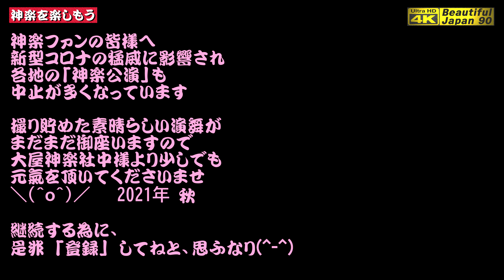👹口上&神楽歌&ホットな団長の挨拶入｢塵輪｣大屋神楽社中⛰️さんべ荘に大悪鬼 "塵輪" 現る🎥158年の歴史､出雲神楽と石見神楽の融合である美しい大屋舞をご覧あれ🎥Kagura MV 拡大版＋本編付き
【早わかりチャプター】　　★印は、見どころポイントなり
0:00      ★ハイライト動画  (Kagura Music Video 拡大版)
4:31      ★開始　仲哀天皇＋高麻呂　登場　舞＋神楽歌
10:00    ★★仲哀天皇＋高麻呂　　口上＋舞＋神楽歌
13:35    ★★高麻呂　舞＋口上
16:20    ★★塵輪　登場
26:46    ★塵輪＋再び　仲哀天皇＋高麻呂　登場　舞
31:45    ★★塵輪＋仲哀天皇＋高麻呂　登場　口上＋舞
34:56    ★★★仲哀天皇＋高麻呂　塵輪との闘い
40:20    ★★★塵輪を成敗
43:32　★嬉しの舞＋高麻呂
46:24     ホットな団長の挨拶
50:39    エンディング

★★今回の情報★★
■神楽「塵輪」大屋神楽社中
　※パノラマ音響
　※口上&神楽歌入り

◼️大屋神楽社中　（おおやかぐらしゃちゅう）
（大田市大屋町）

大屋神楽社中の創設は、地元神社での祭において、その年の豊作や豊漁を祈願し神々に捧げ演じられたのが起源とされています。
元治元年に書かれた口上本が残っていることが確認されていますが、その起源となる正式な時期は不明です。
地元の皆様のご協力をいただき、一度も絶えることなく今に伝えられ、2014年には結成150周年を迎えることができました。
舞の特徴は、神事として舞われる出雲神楽（六調子の優雅な舞）と、芸能の要素が色濃く反映された石見神楽（八調子のテンポの早い舞）の折衷的舞であることです。

■あらすじ　「塵輪」
人皇第14代仲哀（ちゅうあい）天皇の御代、異国より日本征伐を企てて数万の軍勢が攻めてきました。
　その中に塵倫という身に翼があり、黒雲に乗って虚空を自由に飛び回る神通自在の大将軍がおり、国々村里を荒らし、多くの人民を滅ぼしていました。しかし、我が国にはこの大悪鬼にかなう者がいませんでした。
　そこで仲哀天皇自ら不思議な霊力のある十善万乗（じゅうぜんばんじょう）の神変不測の弓矢を持って、神通力を持ち戦術にも長けた鬼を退治されたという物語です。

■フォトブックPHOTOPRESSO
「絶景山歩★槍ヶ岳・天空の縦走路」販売中　価格 2,500円